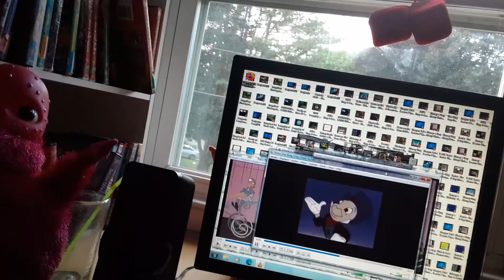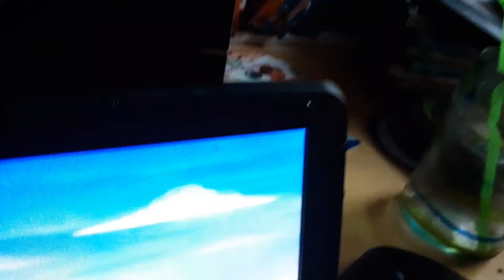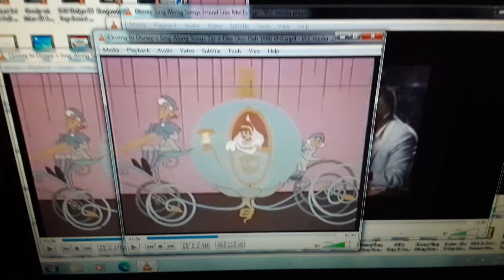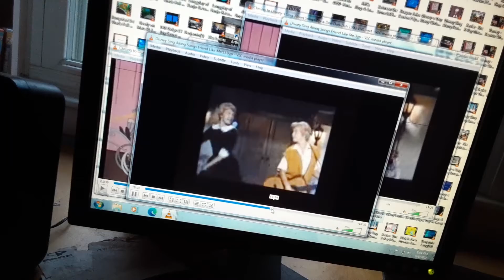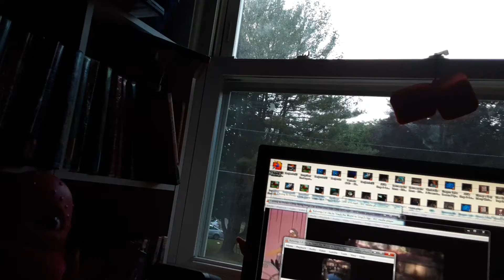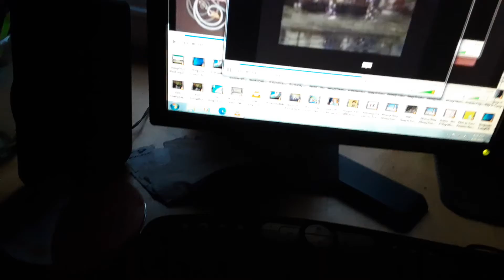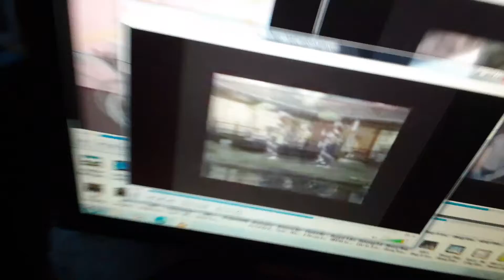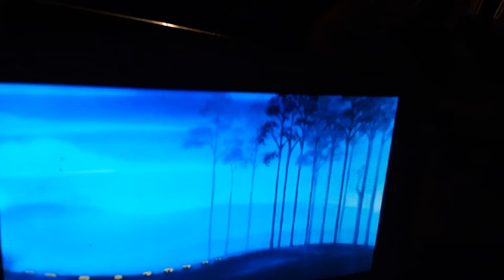Benjamin Lang banjo Kazooie brentilda banjo Kazooie